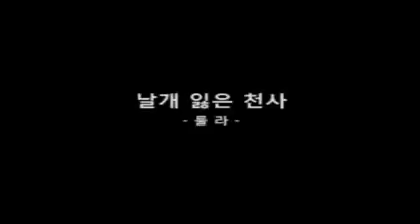A.N.JELL Roora Parody Dance (with park shin hye)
a.n.jell did 4 parodies. And this was one of them.
Song: Angel Without Wings sang by Roora